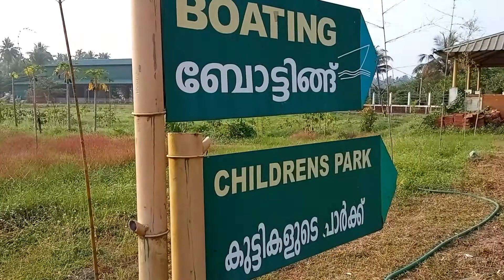Exhibition At Sargaalaya Vadakara kozhikode ( Part -2) in malayalam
ഇത് കേരളത്തിന്റെ സർഗാലയ ഹാൻഡ്‌ക്രാഫ്റ്റ് വില്ലേജ്  രണ്ടാം ഭാഗമാണ്, അവിടെ നിങ്ങൾക്ക് കലാകാരന്മാരെ അവരുടെ ജോലിയിൽ കാണാൻ കഴിയും. നിങ്ങൾക്ക് സർഗാലയയുടെ കലയും കരകൗശലവും ആസ്വദിക്കാൻ മാത്രമല്ല, കുട്ടികളുടെ പാർക്കിൽ വിശ്രമിക്കാനും വിനോദിക്കാനും കഴിയും, വിശാലമായ പുൽത്തകിടികളിൽ ചുറ്റിനടന്ന് ബോട്ടിംഗിനും പോകാം.

സർഗാലയ ക്രാഫ്റ്റ് വില്ലേജിലെ കൈത്തറി സ്റ്റാൾ കാണിക്കുന്നു. നെയ്ത്തുകാരൻ എങ്ങനെ ശ്രദ്ധാപൂർവ്വം നൂൽ കെട്ടുന്നു, നെയ്തെടുക്കുന്നു. കളിമണ്ണിൽ നിന്ന് പൂച്ചട്ടി എങ്ങനെ നിർമ്മിക്കുന്നു എന്ന പ്രക്രിയയും വീഡിയോയിൽ കാണിച്ചിരിക്കുന്നു. കളിമൺ പാത്രങ്ങൾ അനുദിനം അപ്രത്യക്ഷമാകുന്നു. കളിമൺപാത്രങ്ങൾ ഉണ്ടാക്കുന്ന ക്ലോസപ്പ് വീഡിയോ. മറ്റ് പല അലങ്കാര, അടുക്കള തടി വസ്തുക്കളും കാണിക്കുന്നു.മൂരാട് നദിയിൽ ബോട്ടിങ്ങും ഉണ്ട്. നിങ്ങൾക്ക് കുടുംബത്തോടൊപ്പം ബോട്ട് സവാരി ആസ്വദിക്കാം.

കലയ്ക്കും കരകൗശലത്തിനും വേണ്ടിയുള്ള മറ്റൊരു ടൂറിസം പദ്ധതി തിരുവനന്തപുരത്തെ വെള്ളാറിലാണ്.
കേരള സർക്കാരിന്റെ ടൂറിസം വകുപ്പുമായി ചേർന്ന് ഊരാളുങ്കൽ ലേബർ കോൺട്രാക്ട് കോ-ഓപ്പറേറ്റീവ് സൊസൈറ്റി (ULCCS) ആണ് പദ്ധതി കൈകാര്യം ചെയ്യുന്നത്.

ഈ കരകൗശലവിദ്യകൾ പഠിക്കാൻ ശിൽപശാലകൾ നടത്തുന്നു. സർഗാലയ ആർട്ട് ആൻഡ് ക്രാഫ്റ്റ് വില്ലേജുമായി ബന്ധപ്പെടേണ്ട നമ്പർ: 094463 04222

your seach:
best place for craft lovers
exhibition at calicut

 opening hours of sargaalaya craft village:
monday closed
all other days: 10am- 8pm
time stamps:
00:19 ക്രാഫ്റ്റ് വില്ലേജിൽ ഇരിങ്ങലിൽ പരമ്പരാഗത നെയ്ത്ത്
01:28 സർഗാലയയിലെ കളിമൺ മൺപാത്ര നിർമ്മാണ പ്രക്രിയ
 05:28 ക്രാഫ്റ്റ് വില്ലേജിലെ തടി വസ്തുക്കൾ
 06:02 കമ്പിളിയും മറ്റ് ബാഗുകളും
 06:33 ഇല ആർട്ട്
07:49 ഇരിങ്ങലിലെ മൂരാട് പുഴയിൽ ബോട്ടിംഗ്